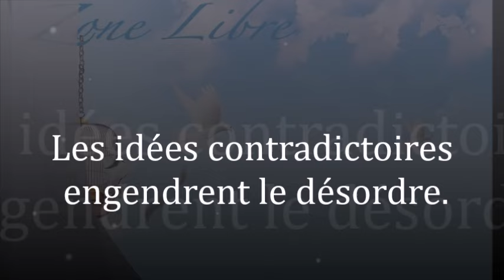1656 " Les idées contradictoires engendrent le désordre" Guy ROGER ZONE LIBRE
.Le monde de la pensée est divisé en des idées divergentes identifiées à ce qui est prôné : l'esprit est en dualité.